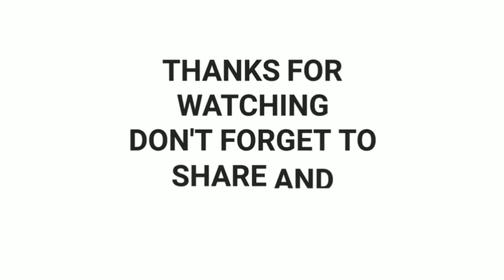GOT7’s Jinyoung Volunteers To Be Shin Ye Eun’s Bodyguard In “He Is Psychometric”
GOT7’s Jinyoung and Shin Ye Eun.